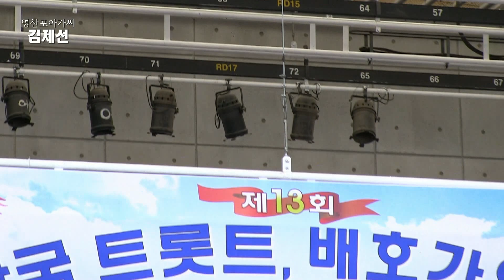[공로패] 가수김제선 - 못잊을당신,영산포아가씨 (제13회 한국트롯트배호가요제2018 축하공연 '18.10.27 어린이대공원숲속의무대)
새서울예술단,가수김제선,배호가요제